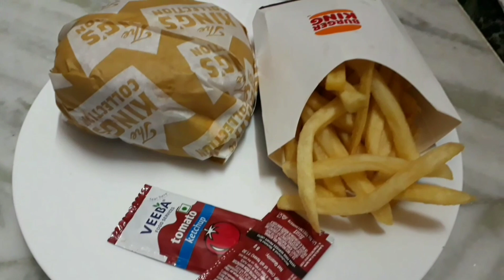Emti dina keve na asu!! Sunday Vlog/